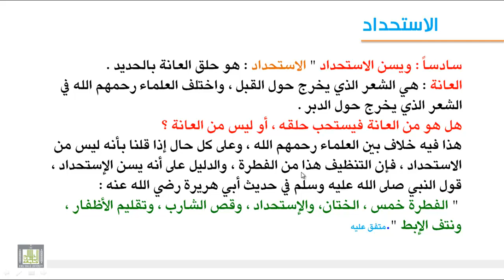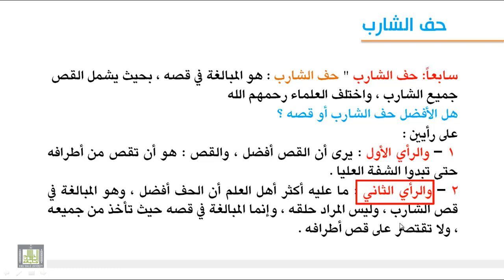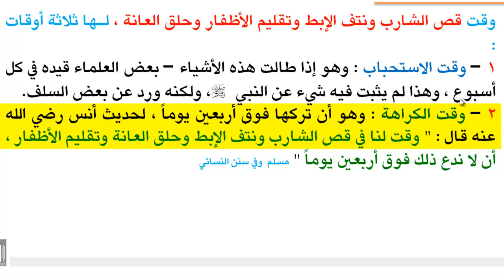فقه العبادات - النهي عن القزع - الاتستحداد - حف الشارب